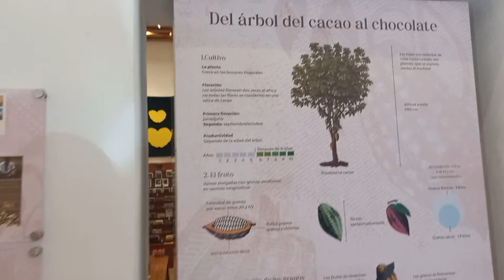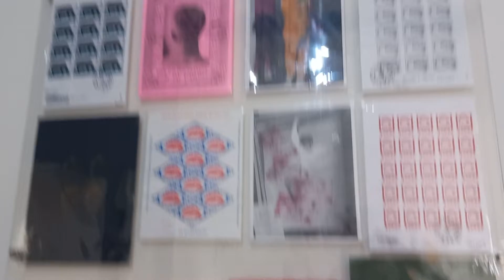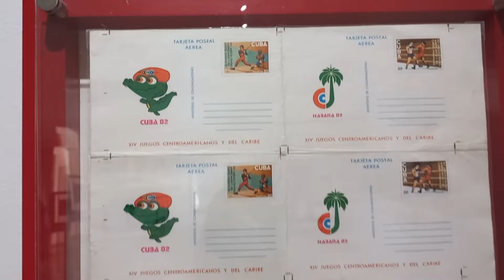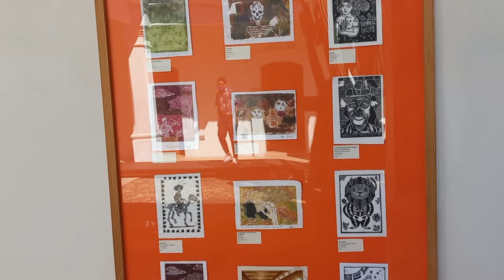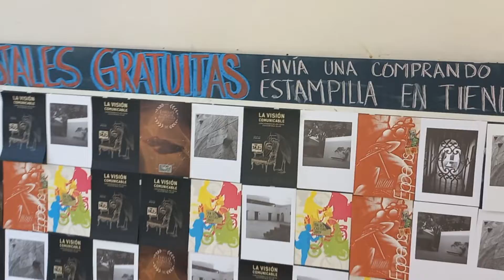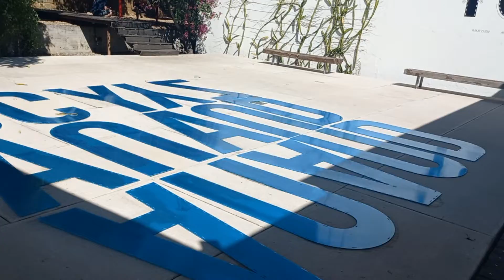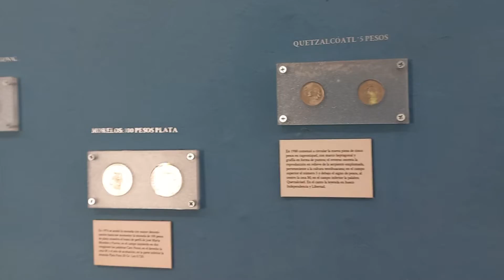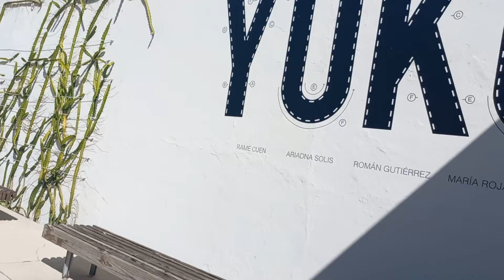MUSEO DE FILATELIA | OAXACA | CULTURA